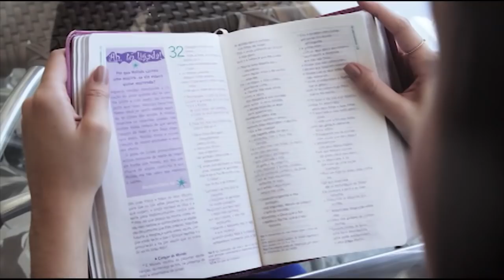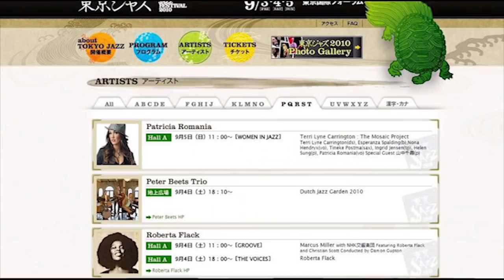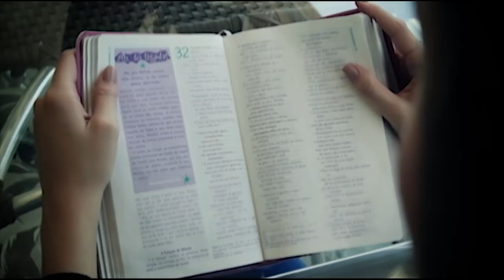Patrícia Romania deixou carreira musical de sucesso por ministério | Identidade Geral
A Patrícia Romania participou de grandes produções ao lado de famosos artistas da música nacional. Seu sucesso se estendeu também para fora do Brasil, quando suas músicas ficaram entre as mais tocadas no Japão e na Inglaterra. Mas, ela abandonou tudo isso e hoje a sua carreira musical é um ministério.